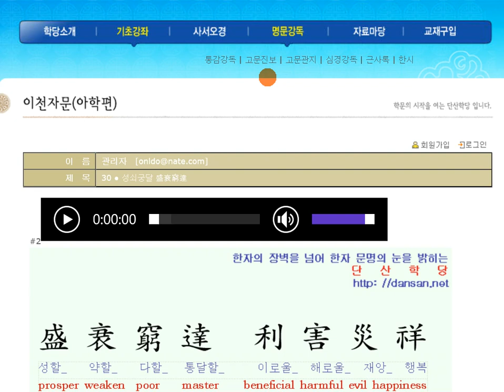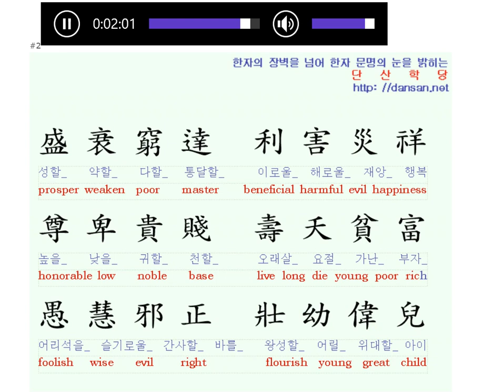영어 단어와 함께 배우는 천자문 단산천자문 : 25